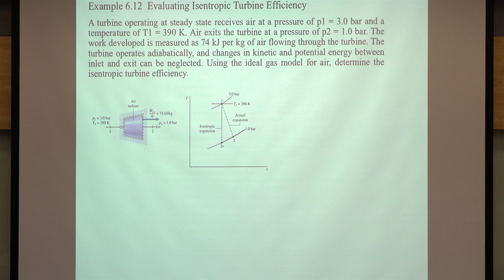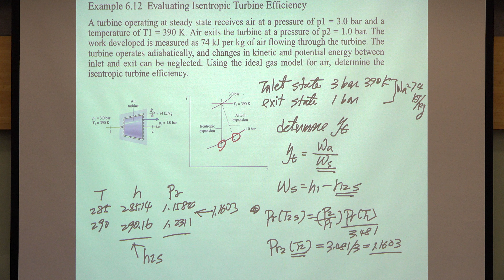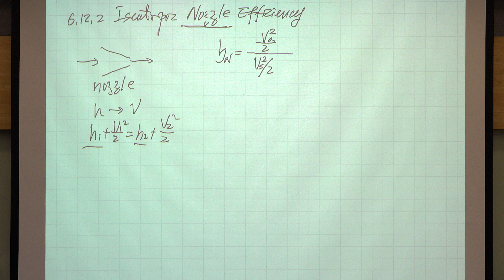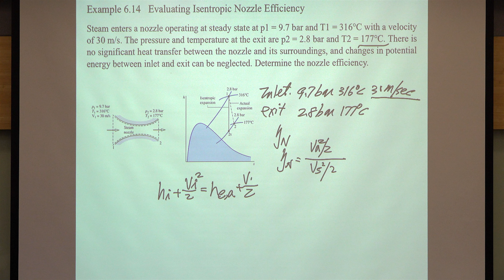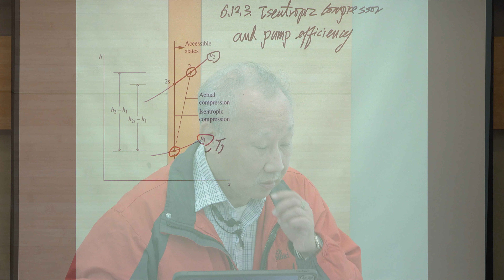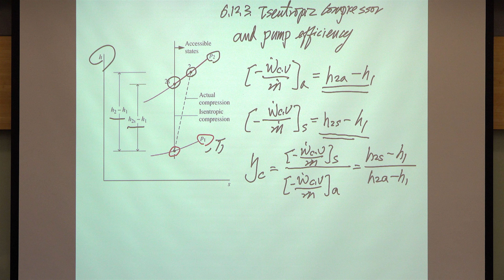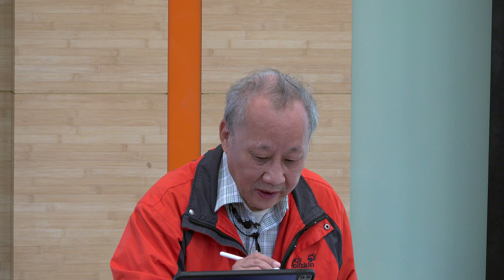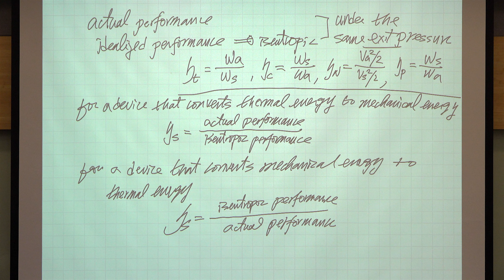10910李敏教授熱力學_第22DR講 Using entropy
L22_D
      Using entropy